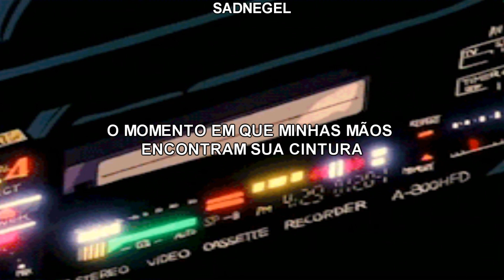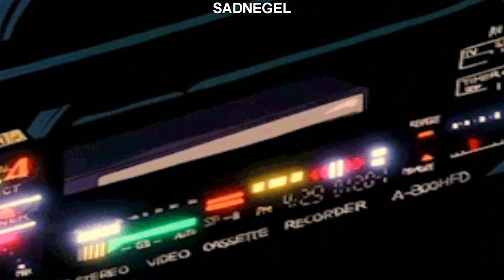The Neighbourhood - Sweater Weather | Legendado/Tradução PT-BR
Lyrics

Nothing that wouldn't wanna tell you about no

Sometimes the silence guides our minds to

Every other beat the other one beats for